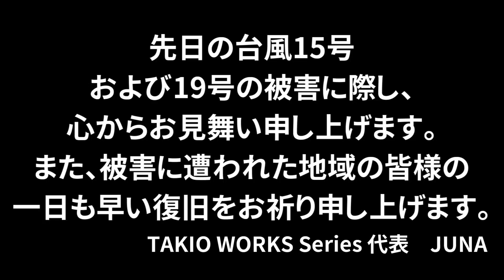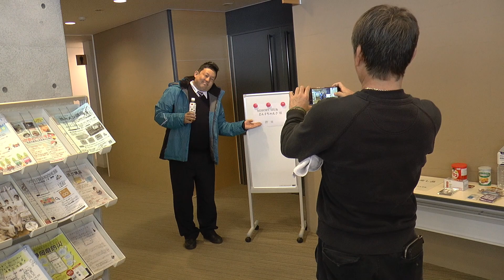【2020】道の駅くるら戸田訪問記【睦月】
1月5日(日)に、静岡県沼津市にある道の駅くるら戸田へ行きましたので、その様子をお伝えいたします。
この動画は、同日に行われたMIMORY-IZU(ミモリーイズ)ライブの総集編的なものでもあります。

道の駅くるら戸田
 〒410-3402 静岡県沼津市戸田1294-3

ミモリーさん
  hiroyuki mimori

  伊豆の青春ドライバー【ミモリーの日記】